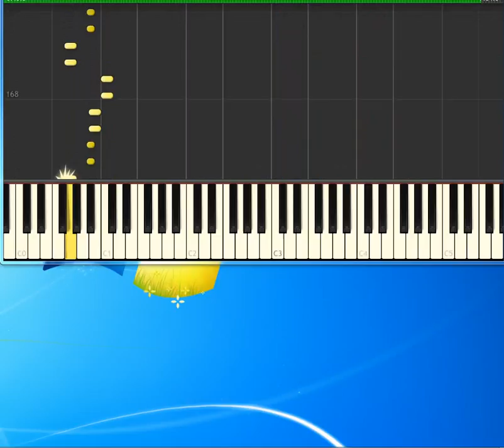Pseudo Echo Funky Town [Piano tutorial by Synthesia]